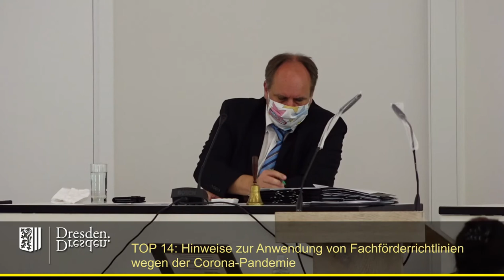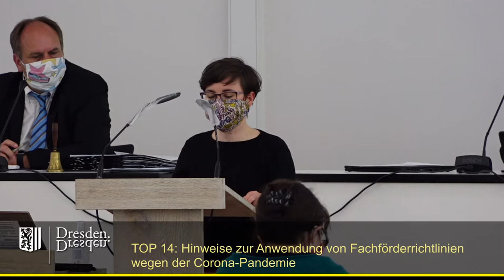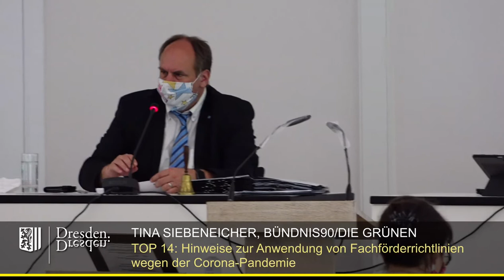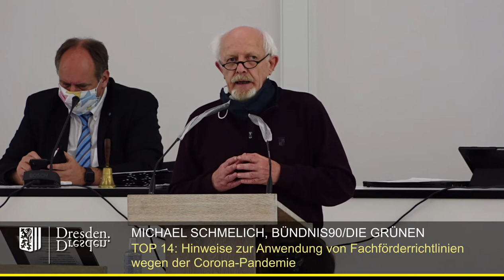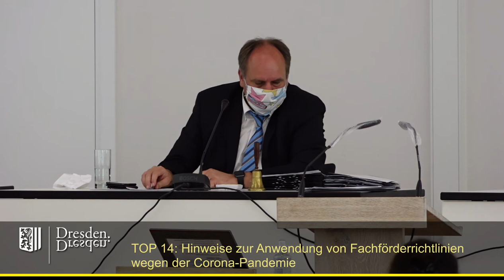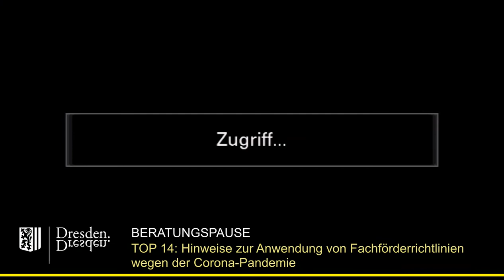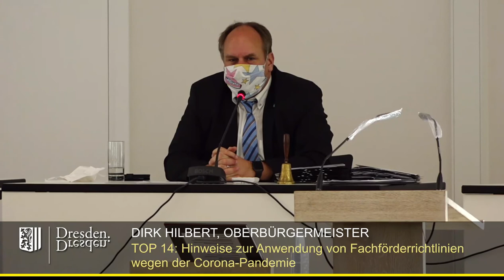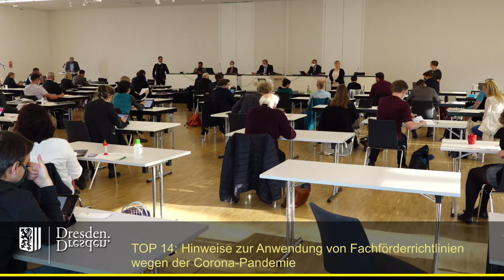staDDrat am 23.04. 2020 Anwendung von Fachförderrichtlinien im Zusammenhang mit der Corona-Pandemie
TOP 14 Hinweise zur Anwendung von Fachförderrichtlinien im Zusammenhang mit der Corona-Pandemie